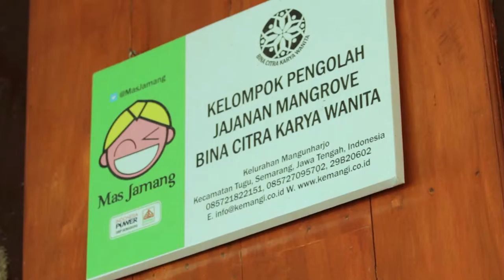TUNAS LESTARI KEHATI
Pemenang KEHATI AWARD VIII kategori Tunas Lestari KEHATI KeSAMat